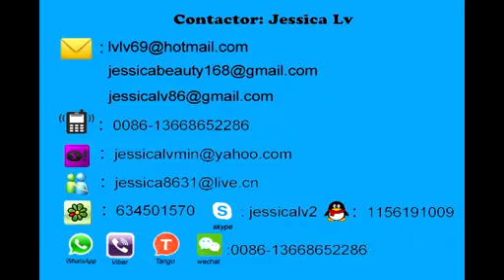ps foamed sheet production line jessicawhatsapp 0086 13668652286